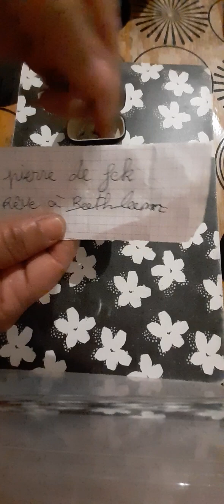Rituel de deblocage avec la pierre de fek